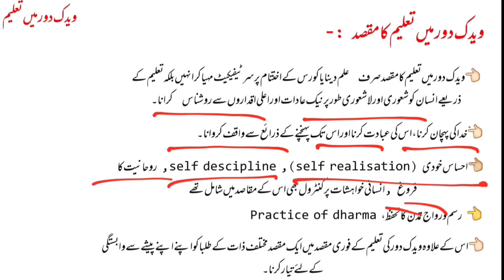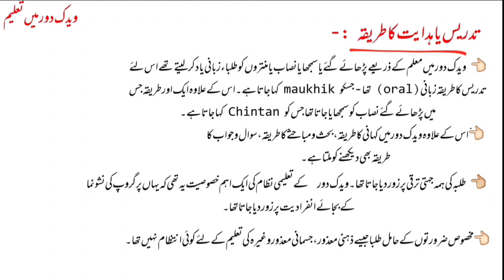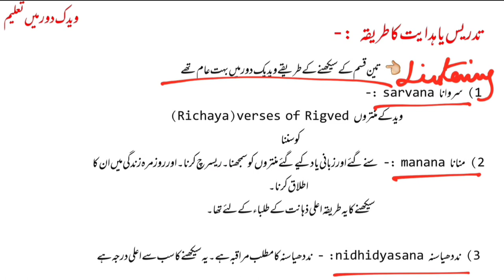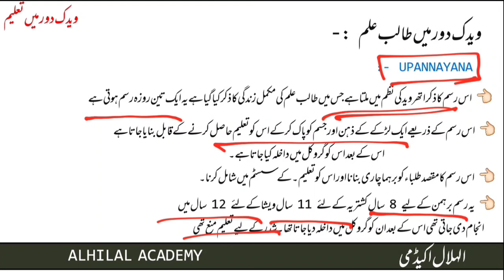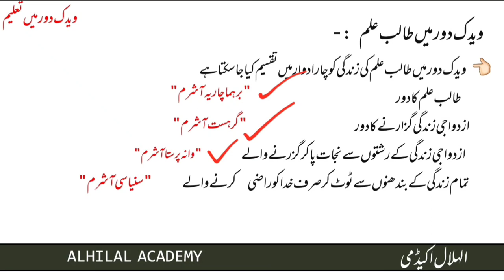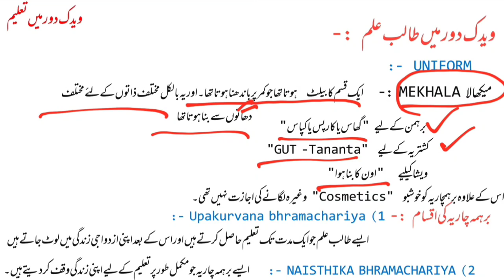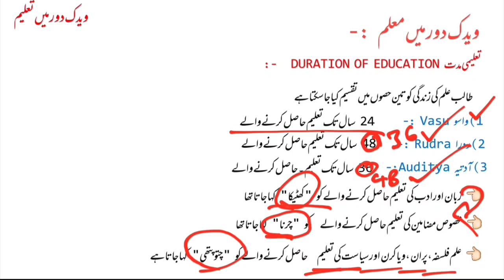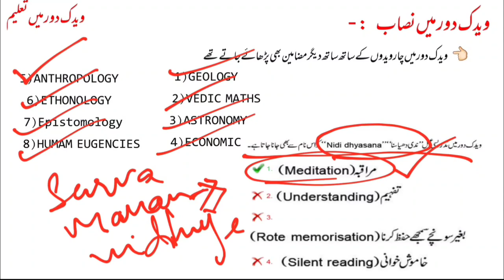PERSPECTIVES OF EDUCATION TRT 2022-23 URDU MEDIUM||EDUCATION IN VEDIC PERIOD|BED,DED NOTES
ASSALAMUALIKUM,
THIS IS SYED ATIF OMED. I AM WORKING AS AN SGT. IN THIS VIDEO I'VE TRIED TO EXPLAIN EDUCATION IN vedicperiod . VERY USEFUL TOPIC FOR TRT 2022-23 URDUMEDIUM.